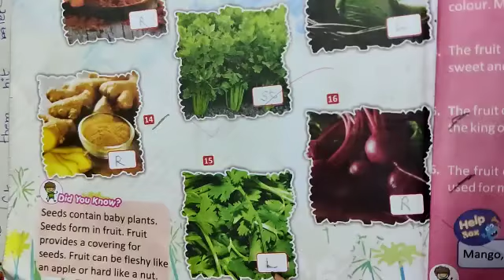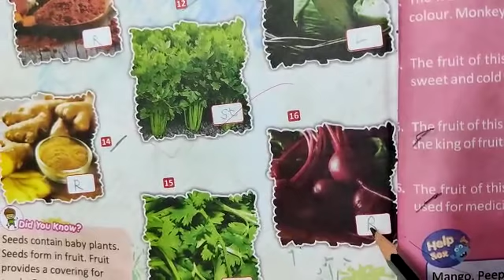3rd Class G.K 09-08-2021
lesson name:Parts of Plants we eat